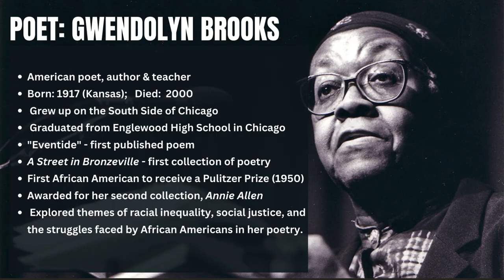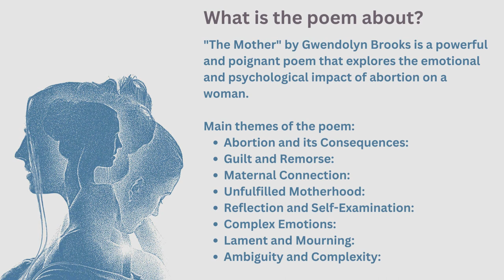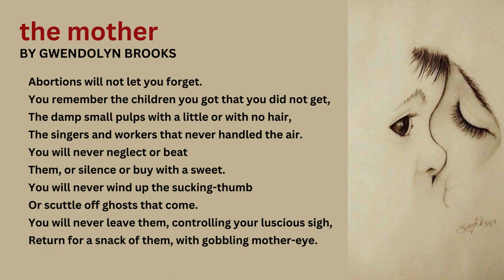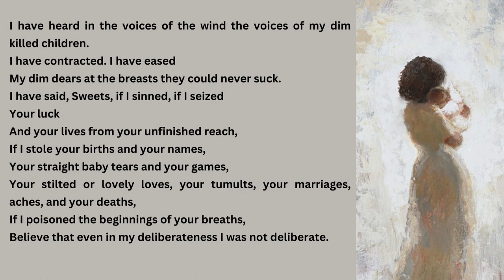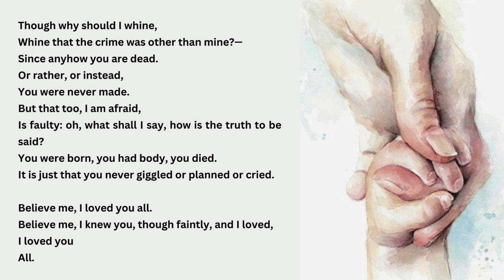The Mother - A poem by Gwendolyn Brooks - Detailed Analysis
Lecture by Aswathy Chandra Bhanu, Assistant Professor of English, S N College Kollam